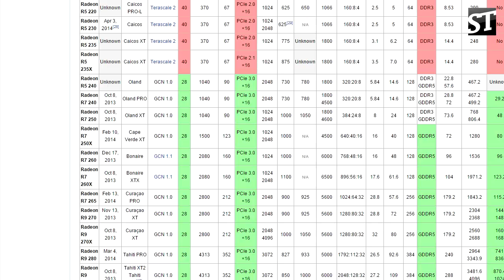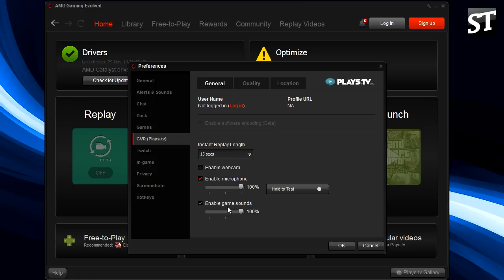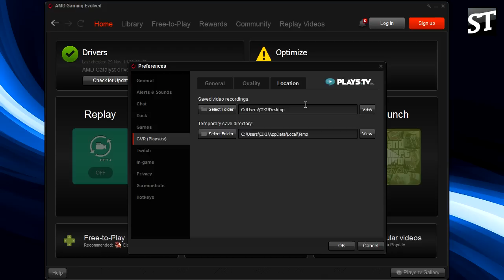Najbolji program za snimanje igrica | Raptr (AMD)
Najbolji program za snimanje igrica za AMD graficke.
Klik na "Show more" tj. "Prikazi vise" da vidite da li vasa grafika podrzava, kao i za download link.

Lista:

Tahiti
Pitcairn
Malta
Bonaire
Curacao
Curaçao
Hawaii
Vesuvius
Venus
Saturn
Neptune
Cape Verde